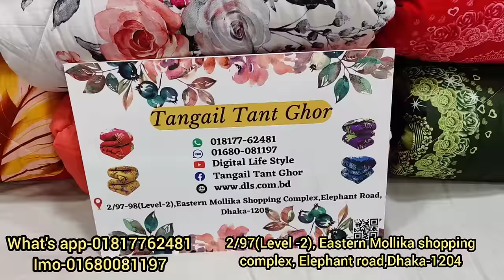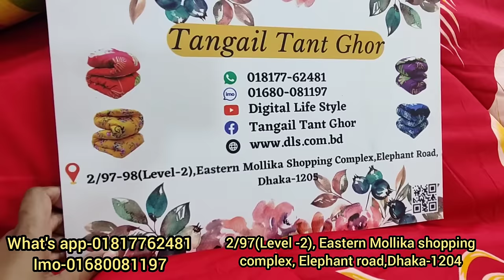৬ পিসের কমফোর্টার সেট/কমফোর্টার, কমফোর্টার কভার,বিছানার চাদর, বালিশের কভার/6 piece comforter set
৬ পিসের কমফোর্টার সেট/কমফোর্টার, কমফোর্টার কভার,বিছানার চাদর, বালিশের কভার/6 piece comforter set price